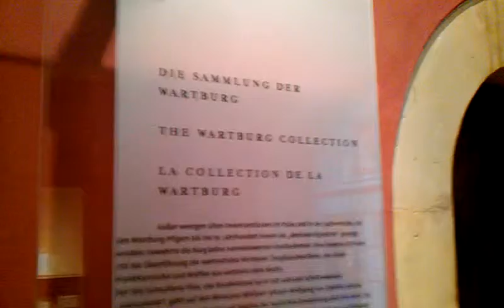Wartburg Exhibition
a very extensive versatile display with beautiful paintings, sculptures and exhibits. A personal tip: Take the opportunity to stay in the hotel at the Wartburg, and in their free time to visit the museum at the Wartburg.